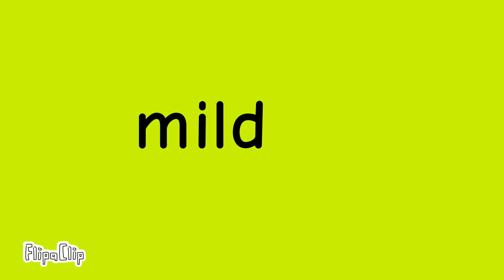pain scale extended